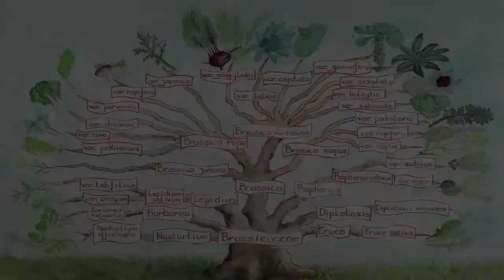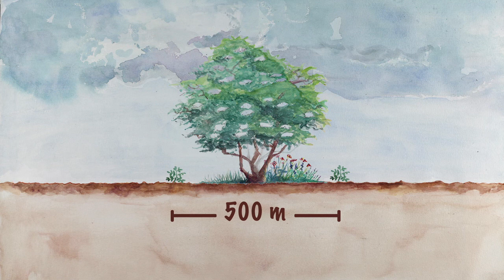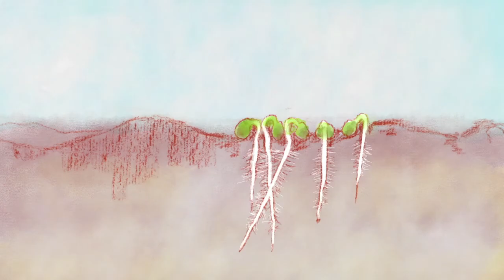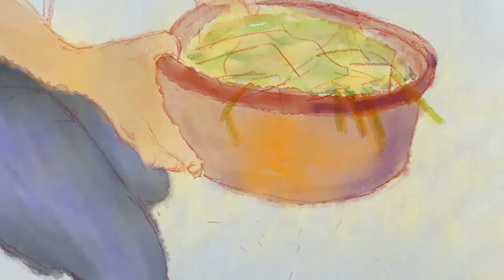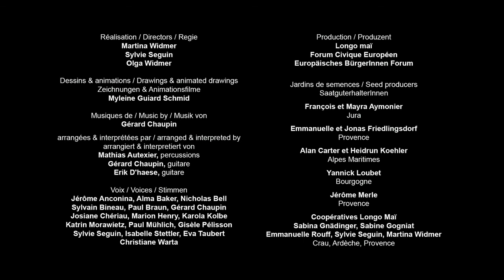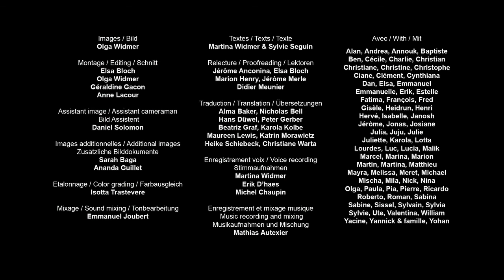Cómo reproducir las semillas de col o repollo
En este vídeo didáctico, podrás aprender cómo hacer tus propias semillas de col o repollo. Podrás comprender su ciclo de vida, elegir y cultivar la planta que producirá las semillas, así como cosechar, seleccionar y conservar las semillas. Las explicaciones y las imágenes te mostrarán paso a paso todos los gestos y astucias necesarios.